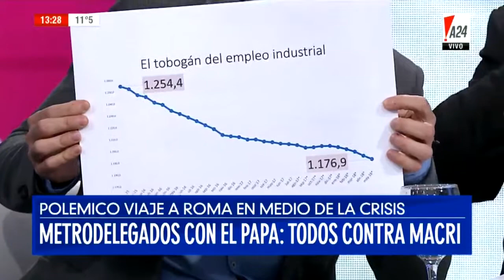"Queda comprobado que la emisión monetaria no es la causa de la inflación"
Debate televisivo donde se trataron temas como la alta inflación macrista, la desregulación de todos los controles, las altas tasas de interés y la pérdida del poder adquisitivo de los salarios